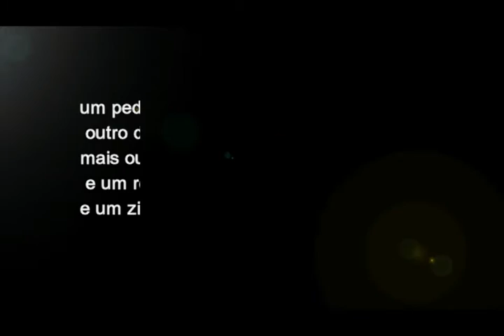Bolsinha de retalho